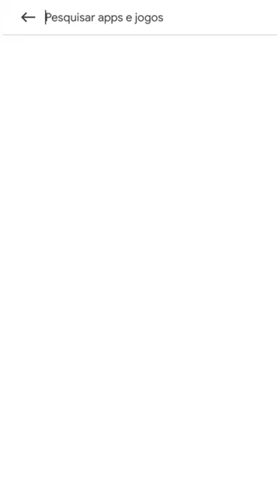Esse desafia o perigooo ⚠️ kkkk aruivadaroça humor comedia engraçado ciumes @Fabio Castro Roça